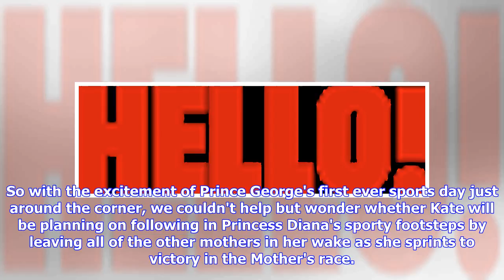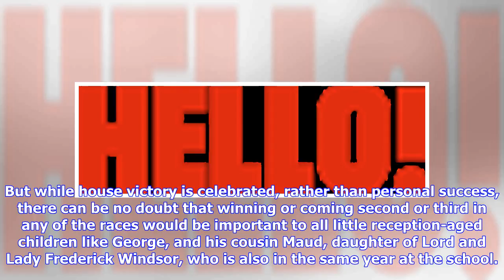Breaking News | Is Kate Middleton preparing to follow in Princess Diana's footsteps at Prince Georg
Breaking News | Is Kate Middleton preparing to follow in Princess Diana's footsteps at Prince George's first sports day?

The Duchess of Cambridge is a sporty lady and judging by photographs of her athletically running down a hill on Saturday, she's already back in shape following the birth of Prince Louis at the end of April. So with the excitement of Prince George's first ever sports day just around the corner, we couldn't help but wonder whether Kate will be planning on following in Princess Diana's sporty footsteps by leaving all of the other mothers in her wake as she sprints to victory in the Mother's race. D...